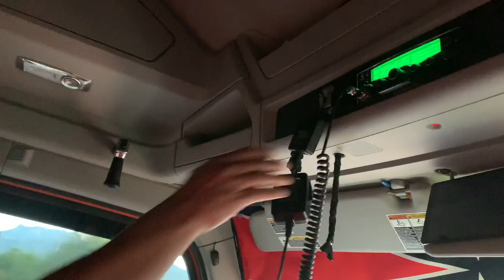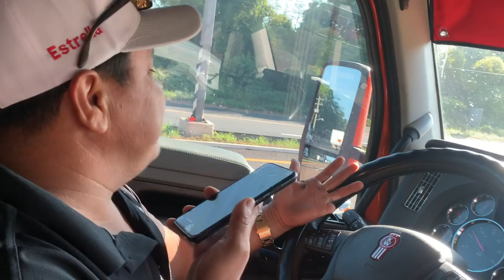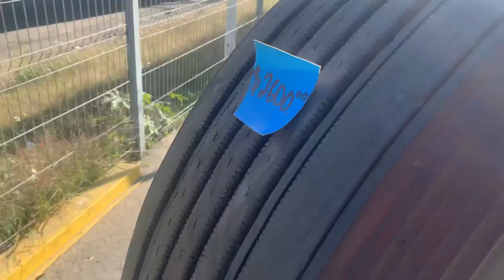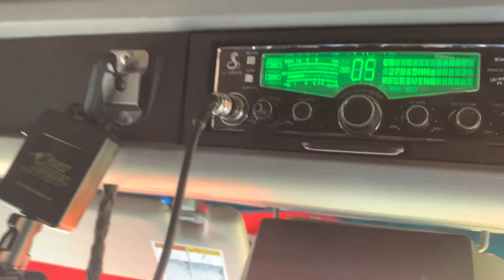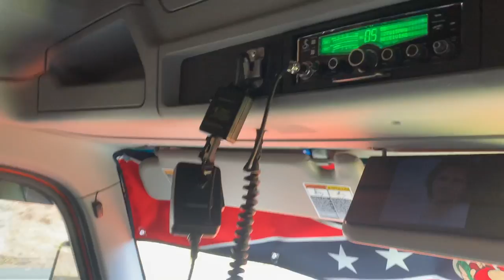🔥 VIAJO EN CONVOY EN TRES TRACTOCAMIONES🚚 HASTA GUATEMALA🇬🇹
En este video viajamos en un Kenworth T680 Modelo 2021, ademas nos acompaña en comboy un Freigthliner blanco y un International Pro Star + amarillo, juntoi con mi amigo Ivan Chon, rumbo a ciudad Hidalgo, Chiapas, la frontera de Guatemala a llevarle unas llantas a mi papá.